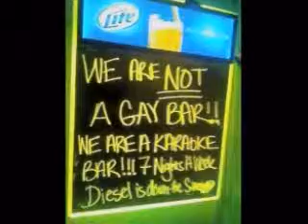Residents Rally Against The Elbo Room (WEEK News 25) - Apr 10, 2009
More than a week ago a sign in a Peoria bar stirred up complaints among some LGBT & Allies in the community. Now that same incident has spawned a public protest and a violent reaction to that protest tonight.

Thanks to WEEK, 25, Peoria. No copywright intended.